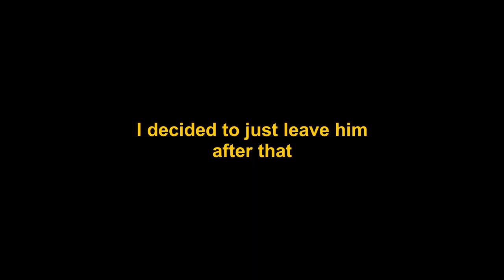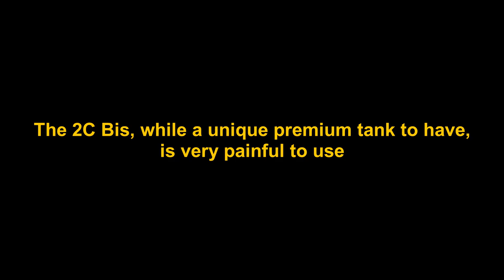THIS PREMIUM TANK IS PAINFUL feat. Wubb333 || War Thunder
Gotta be one of the goofiest tanks in the game

Wubb's channel: @Wubb333